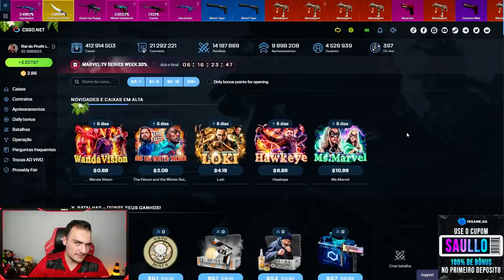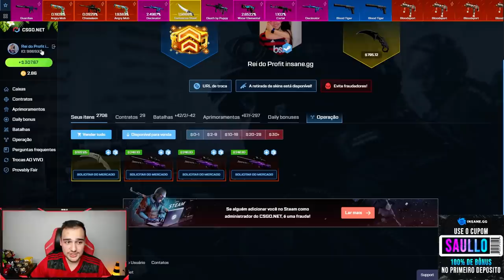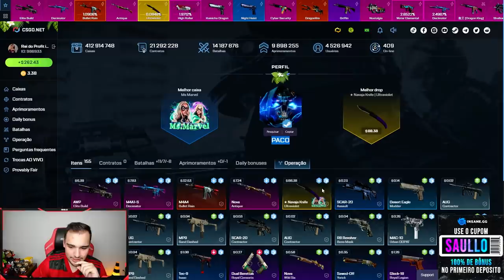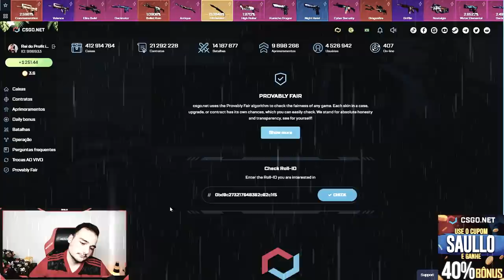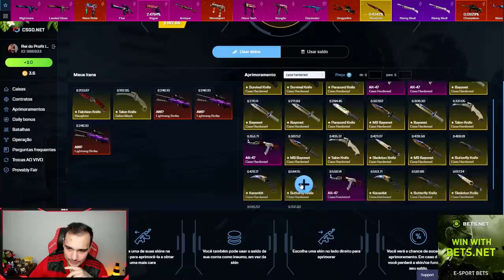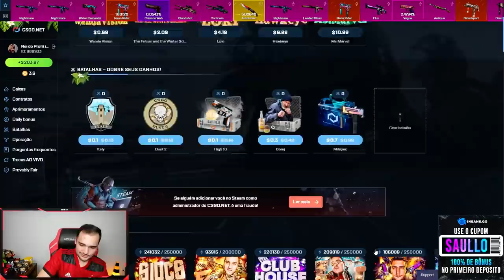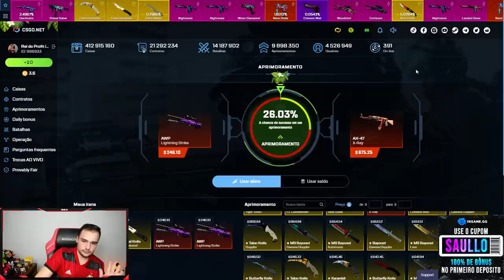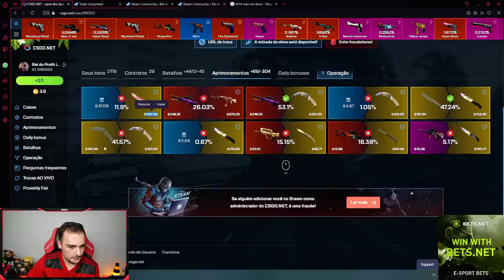Ganhei uma TALON (★) GOLD no CSGO 😱🤑 ( Faca de OURO muito RARA )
Abri caixas de skins de CSGO e ganhei essa FACA super RARA!